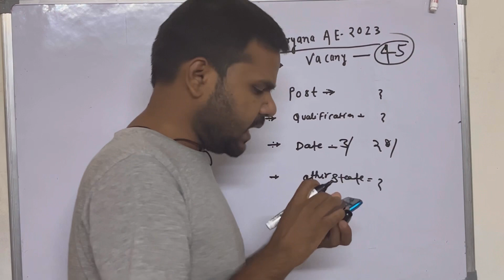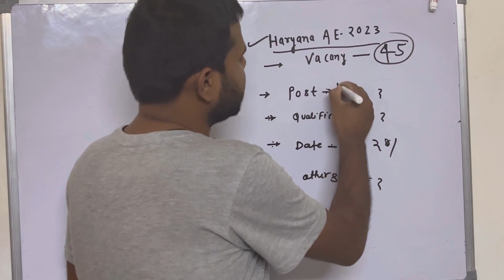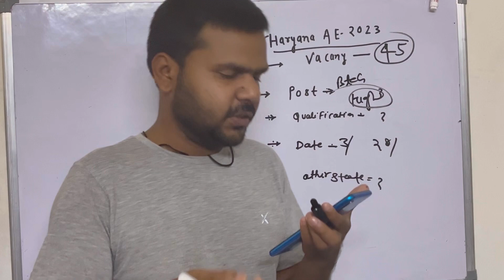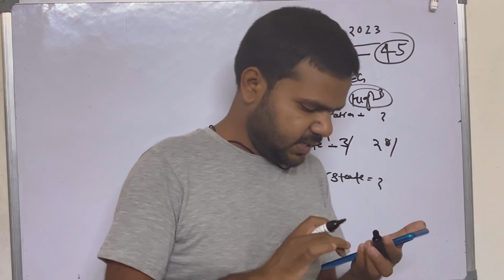Big Update: Haryana AE 2023 New Vacancy Notifications out